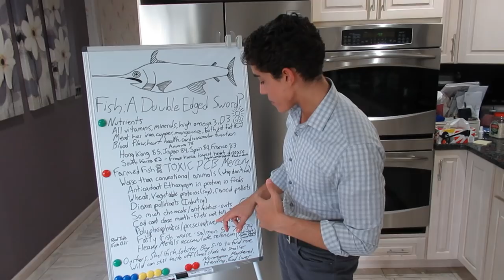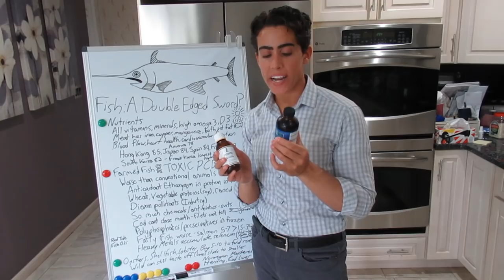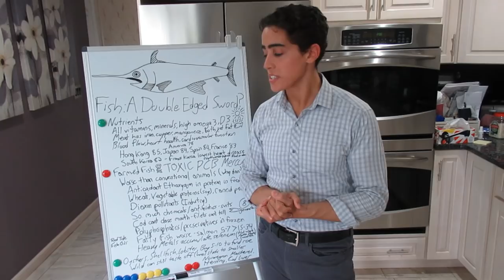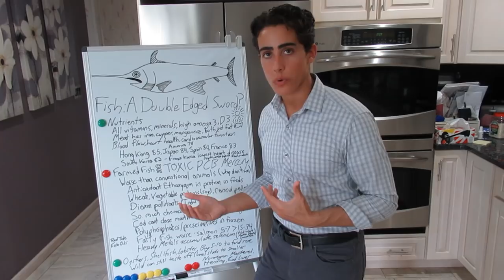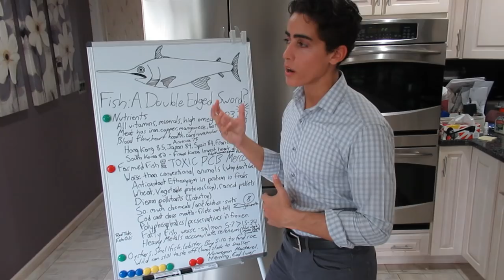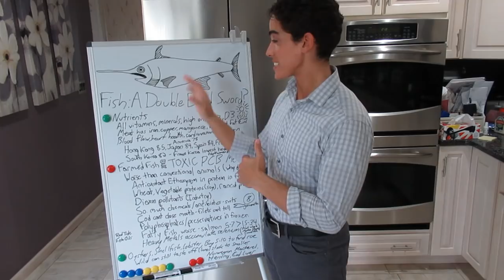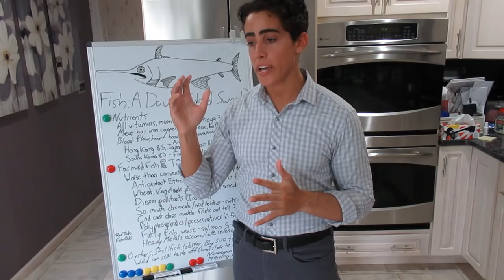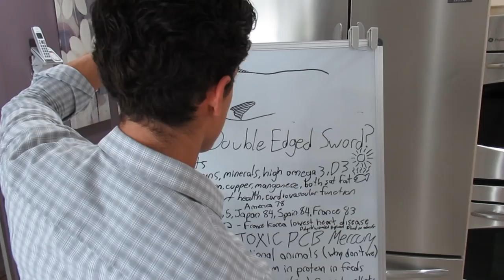Fish: A Double Edged Sword